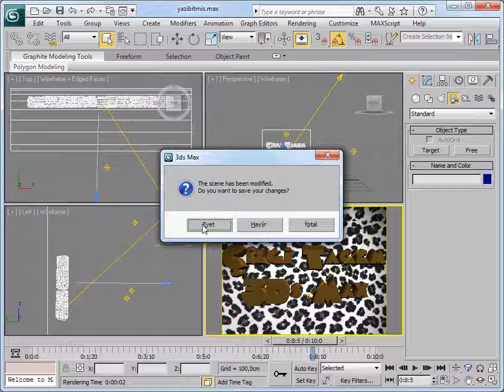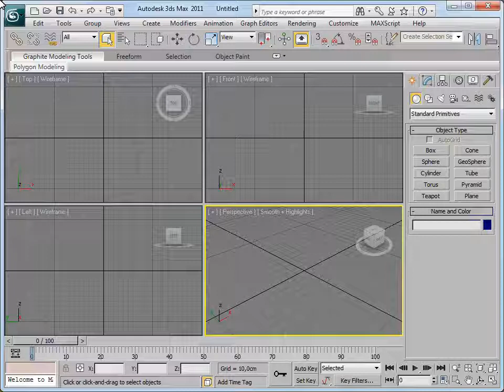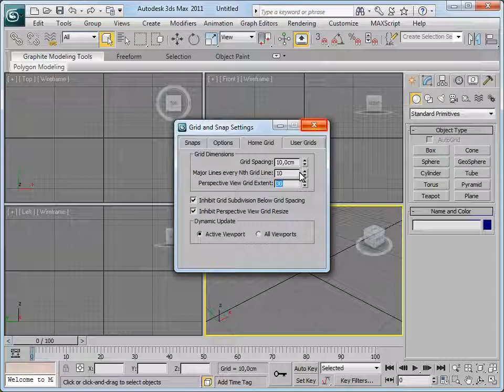3ds Max 2011 - 34 Proje ve Sahne Mizanpajını Ayarlama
3ds Max 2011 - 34 Proje ve Sahne Mizanpajını Ayarlama